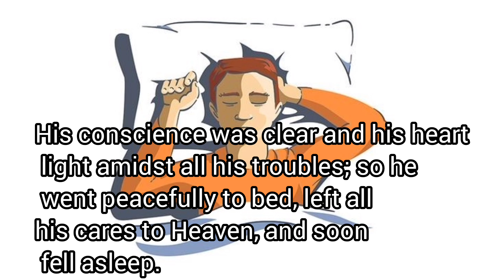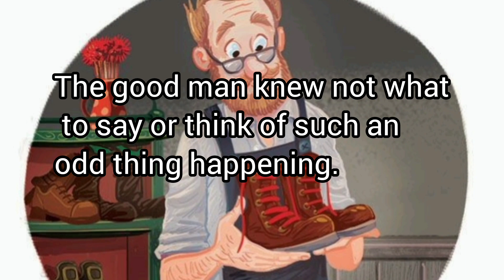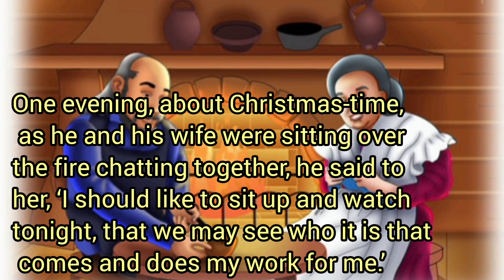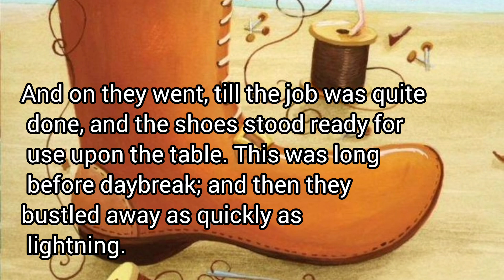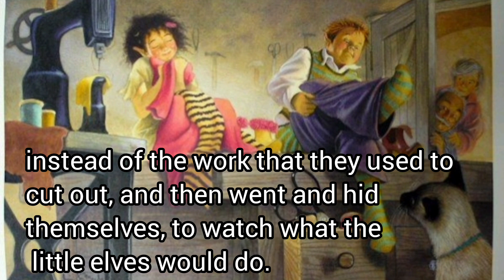The Elves and the shoemaker|fairytale story